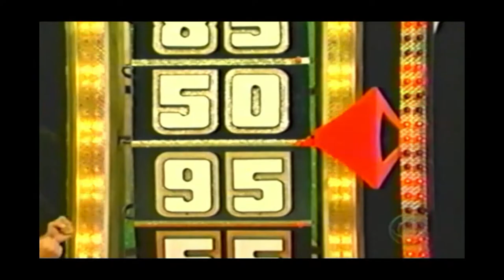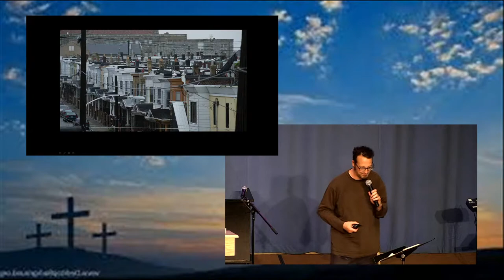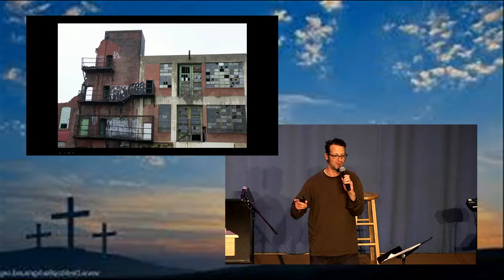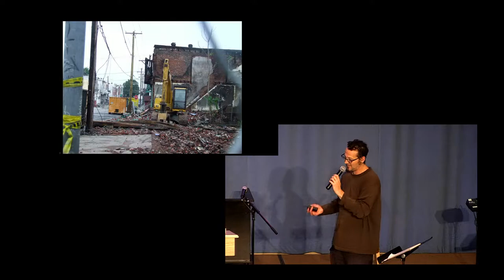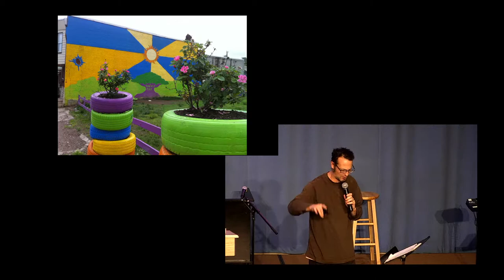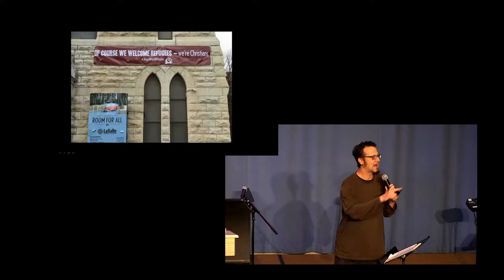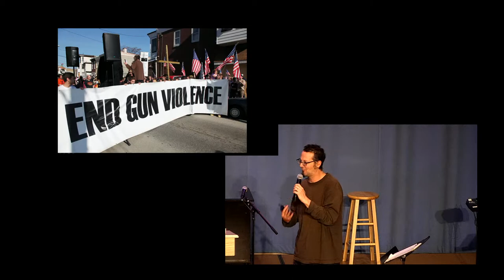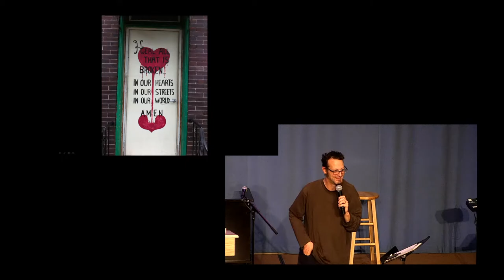March 26, 2022 || Maladjusted People - Shane Claiborne || Living Simply in a Complex World - LCOB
Internationally known speaker, author, and activist Shane Claiborne joined us as part of our Seeking First the Kingdom spiritual renewal weekend. The Conference theme was “Living Simply in a Complex World.” In this afternoon keynote session, Shane talks about “Maladjusted People.” Spoiler alert: He thinks the world needs more of them.